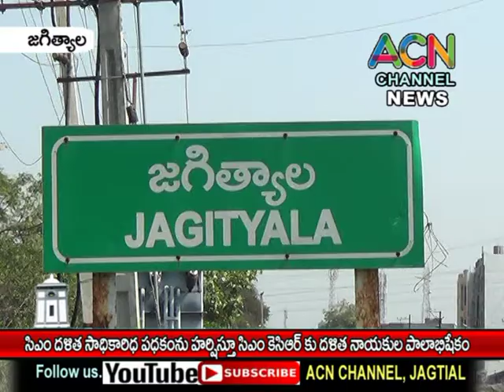జగిత్యాల : సీఎం దళిత సాధికారత పథకం ని హర్షిస్తూ కేసీఆర్ చిత్ర పటానికి దళిత నాయకుల పాలాభిషేకం